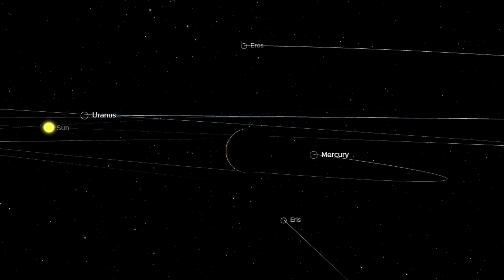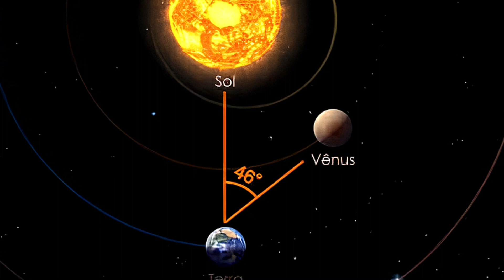VÊNUS ESTÁ MAIS BRILHANTE NO CÉU – COMO VER O PLANETA VÊNUS – ASTRONOMIA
Observar os planetas e as estrelas é algo muito legal. E agora Vênus está mais brilhante e mais visível no céu noturno. Então chegou a hora de você se preparar e procurar a nossa vizinha celeste no universo.

Nesse mês de Março Vênus está mais brilhante no céu noturno e assim poderemos velo melhor, mesmo a olho nu, mas claro que se você tiver um telescópio ou um binoculo isso ficará mais legal ainda.

O Segredo DeTudo Trás Para Vocês Fatos Desconhecidos e Curiosidades da Ciência Todo Dia. Sobre Tudo Temas Como Astronomia, Meteorologia, Aquecimento Global, Historia e Atualidades.